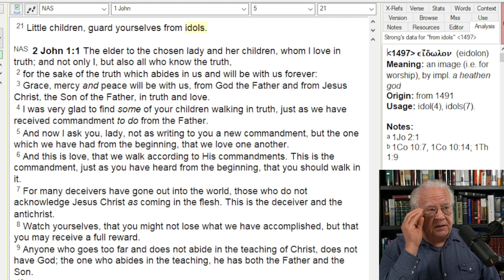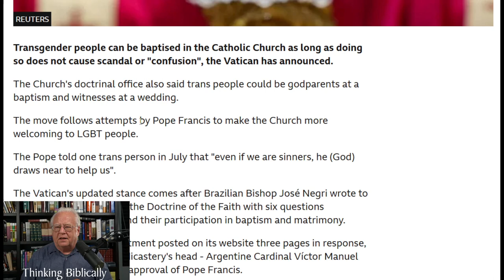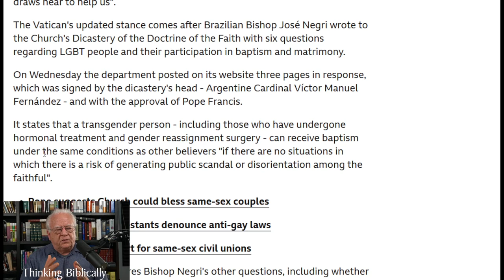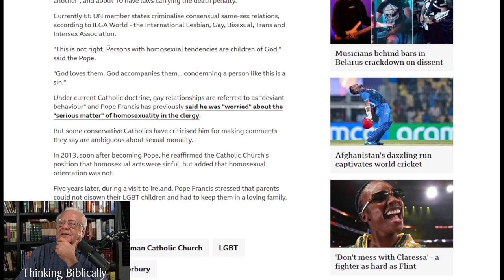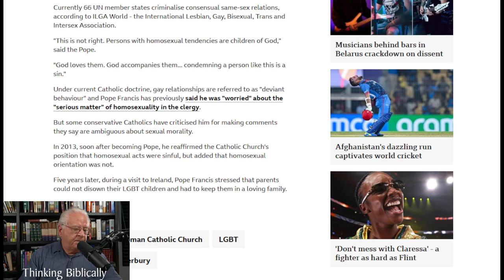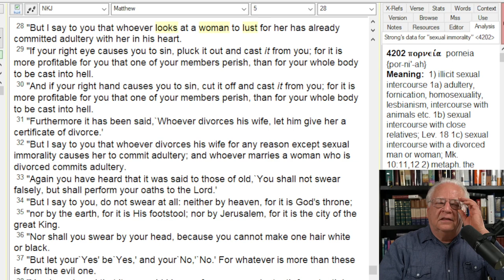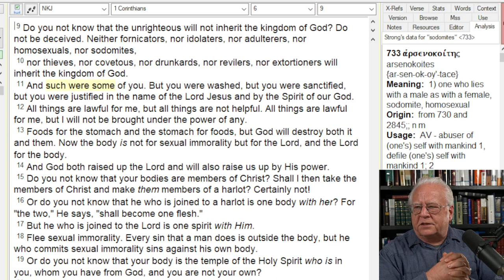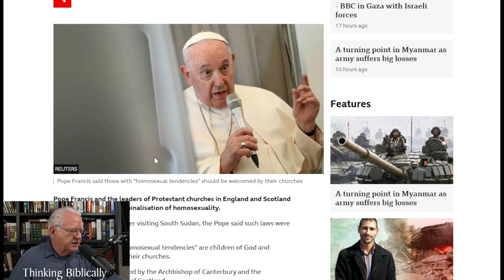The Pope Says Transgender People Can Be Baptized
I try to give a biblical prospective of what pope Francis has said.
And my answer is yes and no.